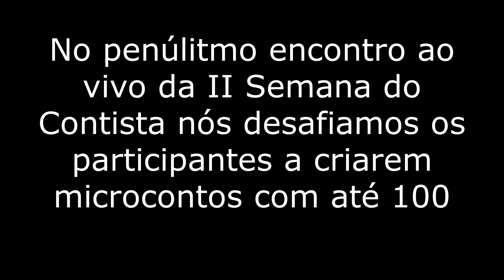Desafio do microconto | Replay live da Semana do Contista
Olá, Escritor!

Terminou a II Semana do Contista! Durante cinco dias nos encontramos todas as noites ao vivo, sempre às 20h, para discutirmos um tema diferente a respeito deste gênero que vem conquistando cada vez mais leitores ao redor do mundo.

Ao contrário do que muita gente pensa, o conto não é um romance mais curto. Como qualquer narrativa, ele também tem suas especificidades e mecanismos próprios, que precisam ser dominados se o autor deseja alcançar a excelência no gênero.

O microconto é excelente para treinarmos a nossa capacidade síntese e concisão. Os bons microcontos são uma espécie de sumo da história. Como se tivéssemos pegado uma versão mais longa dela e expremido até ficar apenas o essencial.
Em poucas palavras podemos enxergar algo muito maior. A situação na qual estavam aqueles personagens, o por que deles terem chegado ali...

São como Icebergs. Existe uma História Oculta por trás.
Sempre profunda e cheia de significado.

Roteirização: Flávia Iriarte e Andressa Tabaczinski
Edição: Andressa Tabaczinski
Agradecimento especial à comunidade Carreira Literária que se empenhou em produzir textos incríveis!